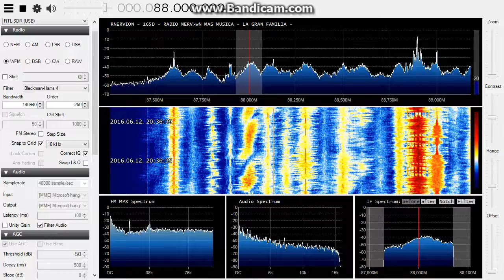[Sporadic-E] Radio Nervion on 88.0 MHz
Good signal from Spain! Night SpE.